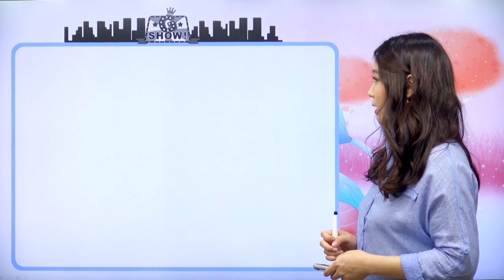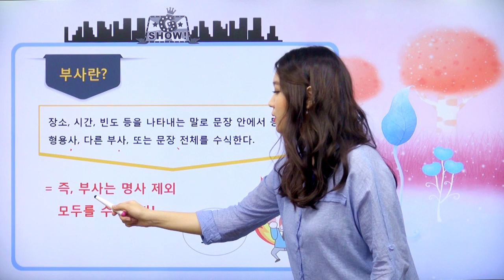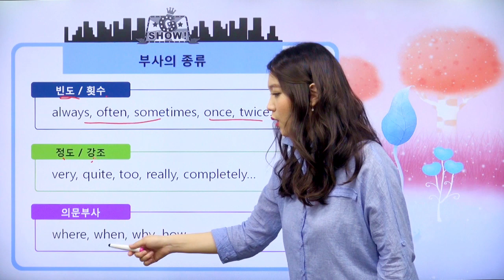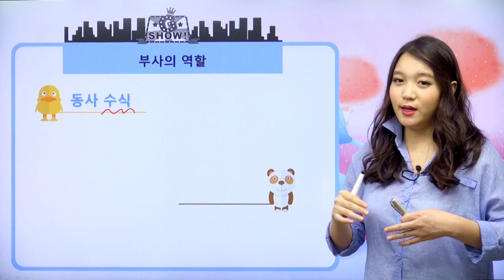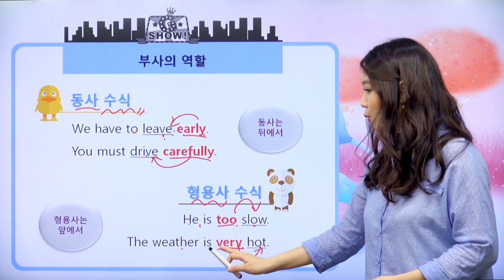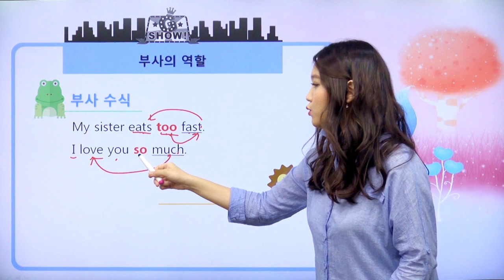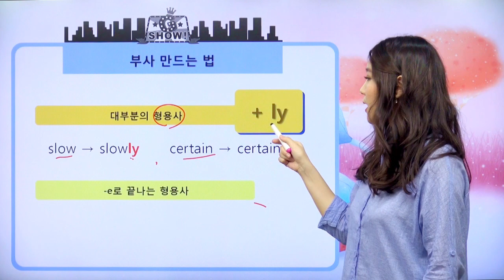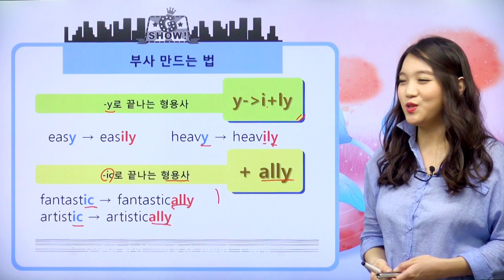[영어문법기초] 34강 부사란? (부사의 쓰임, 형태, 종류)